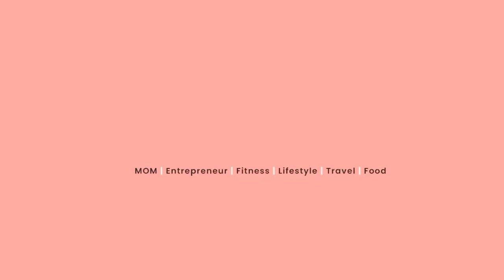Sa halagang 1,500.00 posibleng magka IPHONE 14 PROMAX 256G ka | WATCH na |FREE Iphone14? Joan Boncay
Maica Castillo

💯💯💯Legit